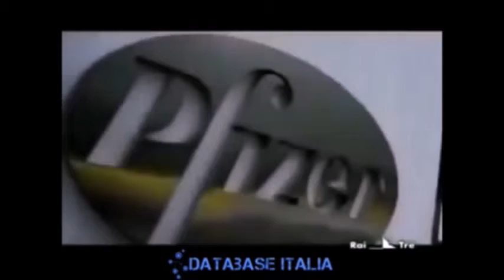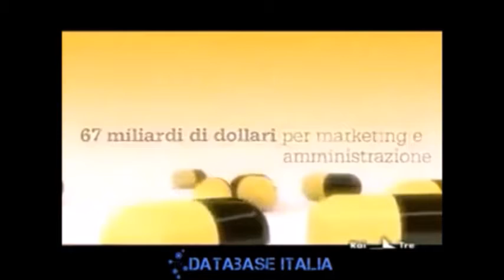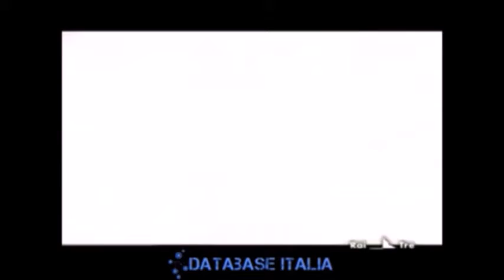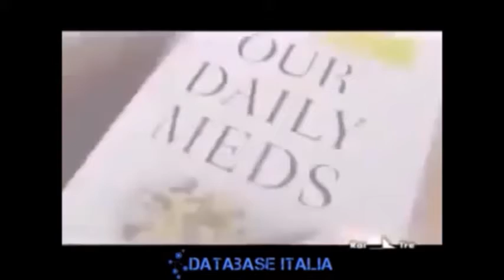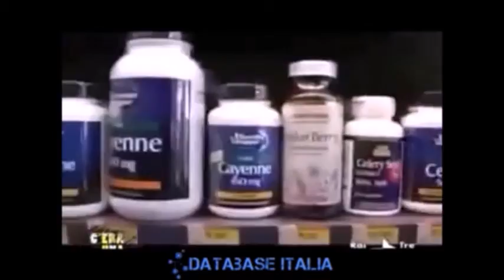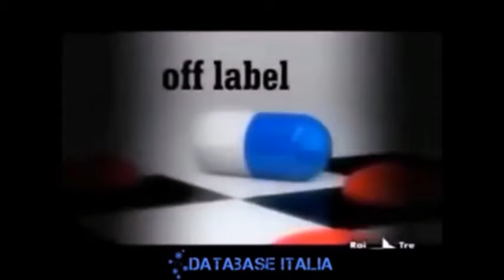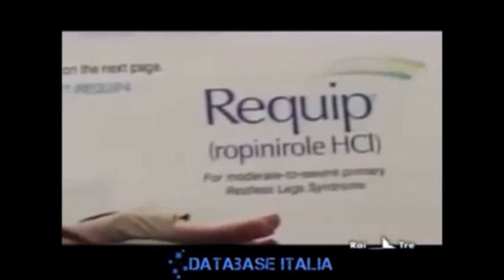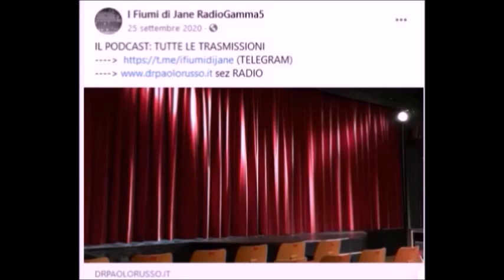I FIUMI DI JANE UN PROGRAMMA DI PAOLO RUSSO.TRASMISSIONE COMPLETA DEL 26 AGOSTO 2021OSPITE POVIA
IN DIRETTA OGNI DUE GIOVEDI SU RADIOGAMMA5